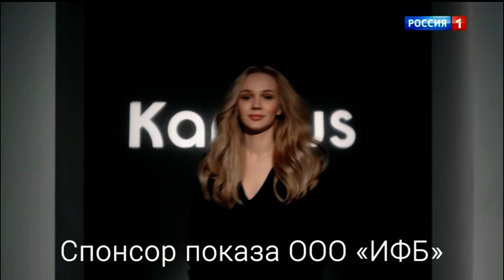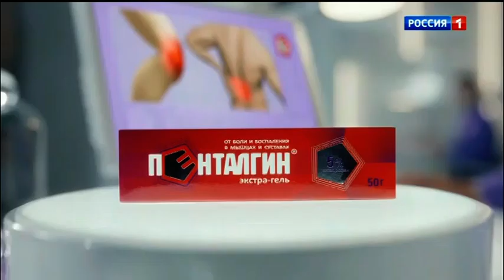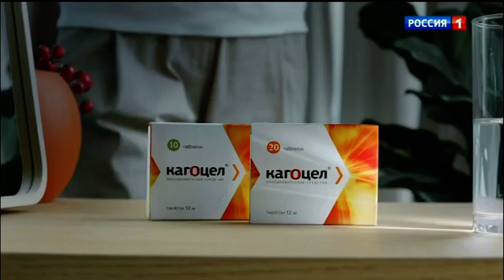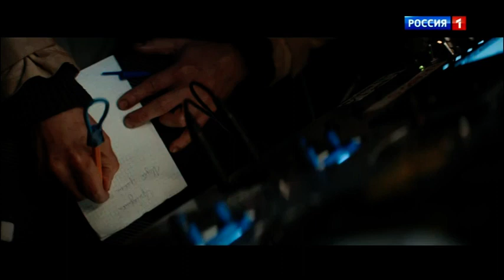Рекламный блок (Россия 1, 02.09.2023)